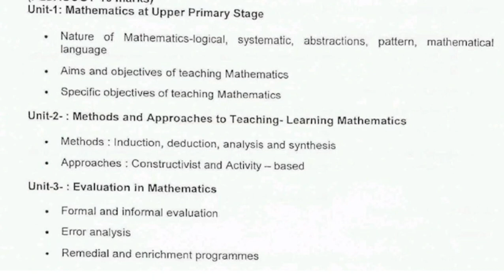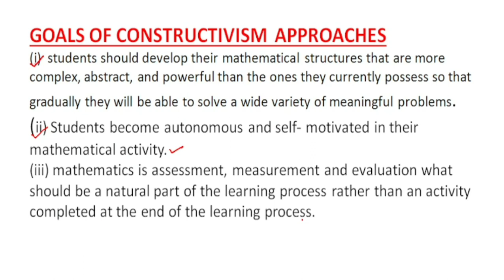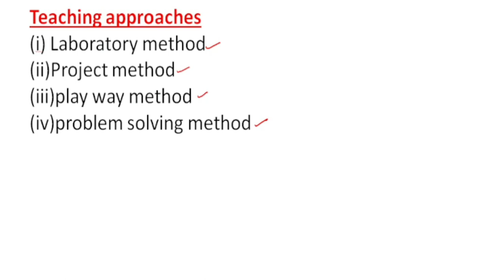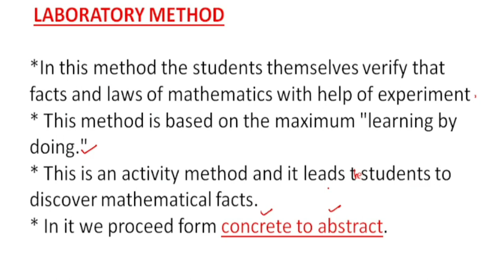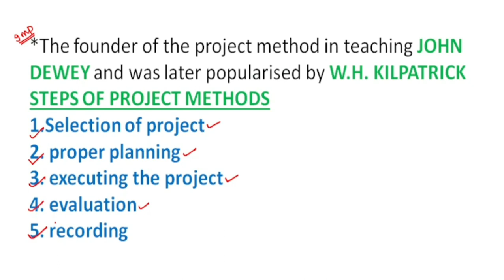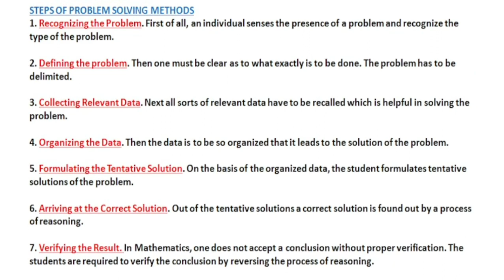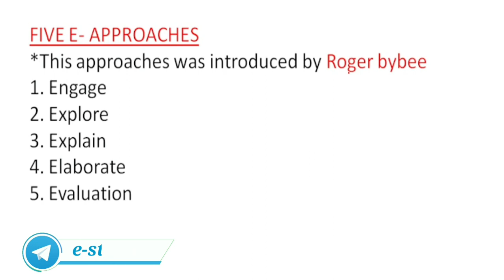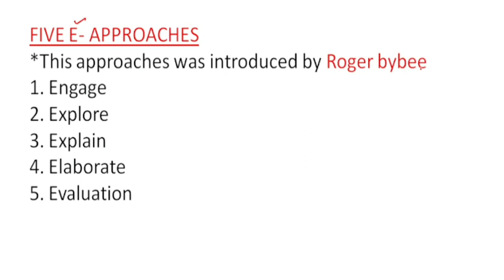Constructivist And Activity Based Approaches | Math Pedagogy Class For JT | JT Exam 2023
In This Video We have Discussed About Constructivist And Activity Based Approaches.

🔴What is constructivist based approach?
Constructivism is the theory that says learners construct knowledge rather than just passively take in information. As people experience the world and reflect upon those experiences, they build their own representations and incorporate new information into their pre-existing knowledge (schemas).

🔴What are the activities of constructivist approach?
Activities encouraged in constructivist classrooms include: Experimentation: Students individually perform an experiment and then come together as a class to discuss the results. Research projects: Students research a topic and can present their findings to the class.

🔴What are constructivist approaches of teaching?
Constructivist classrooms focus on student questions and interests, they build on what students already know, they focus on interactive learning and are student-centered, teachers have a dialogue with students to help them construct their own knowledge, they root in negotiation, and students work primarily in groups.

🔴What are the three constructivist approaches?
There are three schools of constructivist teaching—cognitive constructivism, social constructivism, and radical constructivism.

🔴What is the main activity in a constructivist classroom?
Problem-solving is the primary goal in a constructivist classroom. Students ask questions, conduct research on a subject, and use a range of resources to find solutions and answers using inquiry methods. As they continue to study the topic, students reconsider the conclusions they originally came to.